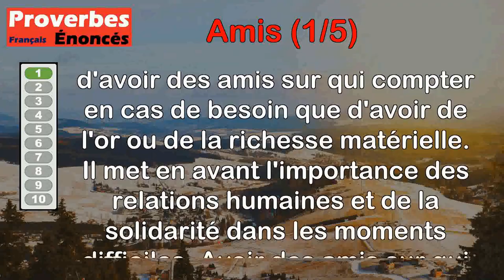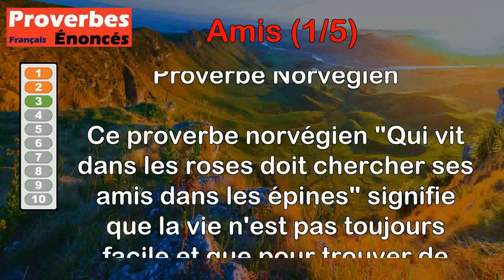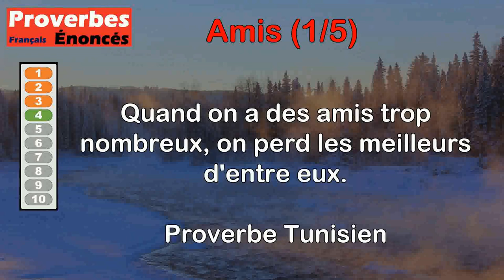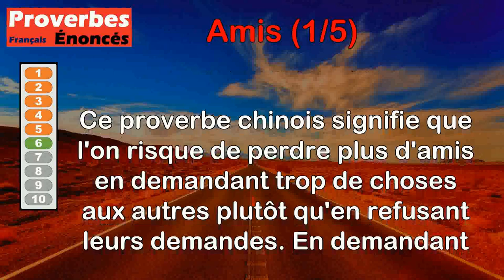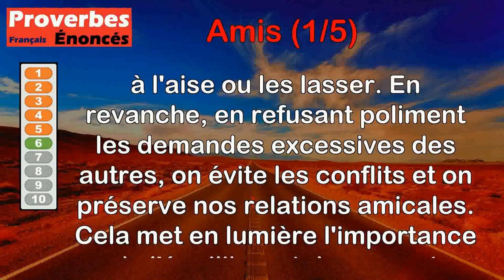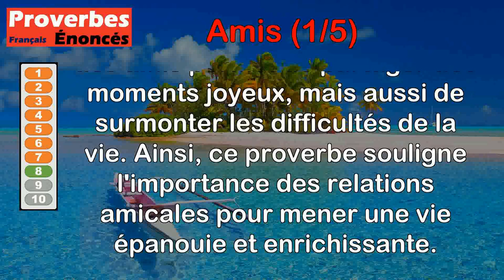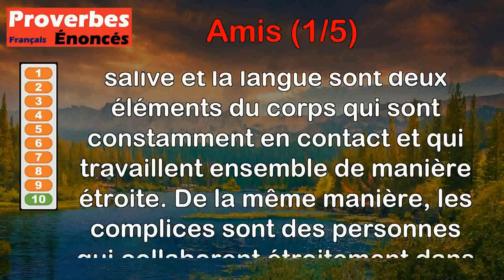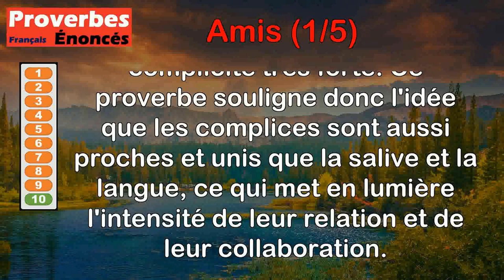Proverbes - Amis (1 de 5)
00:00 Introduction
00:07 Proverbe Espagnol - Mieux vaut dans le besoin amis que or.
00:47 Proverbe Grec - On compte ses véritables amis sur les doigts d'une seule main.
01:18 Proverbe Norvégien - Qui vit dans les roses doit chercher ses amis dans les épines.
02:03 Proverbe Tunisien - Quand on a des amis trop nombreux, on perd les meilleurs d'entre eux.
02:43 Proverbe Grec - Si tu es exigeant et sévère envers tes amis comme envers toi-même, reprends-les en secret.
03:36 Proverbe Chinois - On perd plus d'amis par ses demandes que par ses refus.
04:21 Proverbe Latin - Fais-toi des amis pendant ta prospérité.
05:13 Proverbe Français - Qui n'a point d'amis ne vit qu'à demi.
05:56 Proverbe Yiddish - Les vieux amis, comme les vins vieux, ne perdent pas leur saveur.
06:34 Proverbe Nigritien - Les complices sont amis comme la salive et la langue.